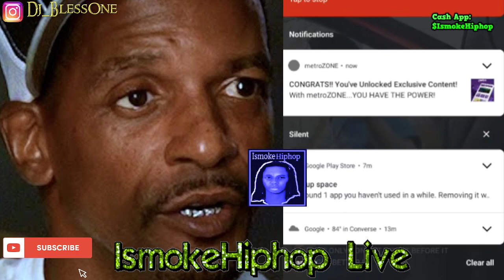CHARLESTON WHITE GOES TO WEST DALLAS THEN GOES BRAZY ON T.I AND SON AFTER RESPONSE VIDEO (FULL)